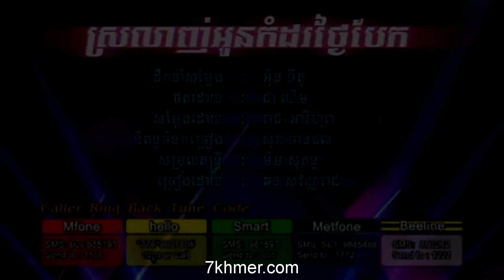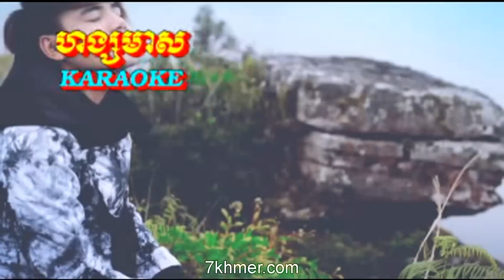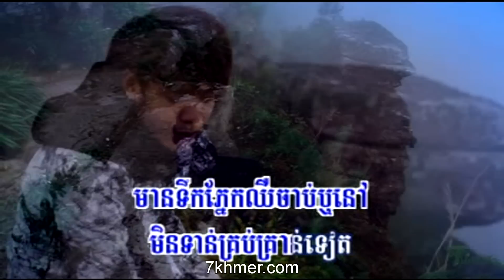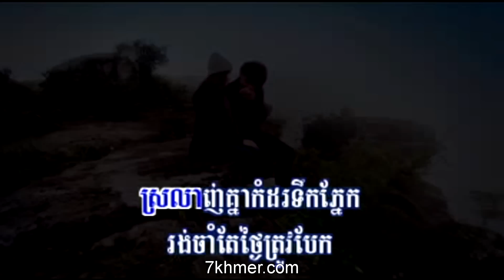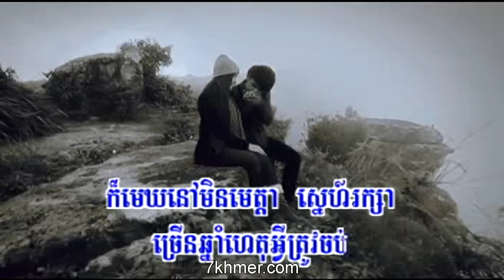HM VCD 131 9 Srolanh Oun Kom Dor Tnay Bek